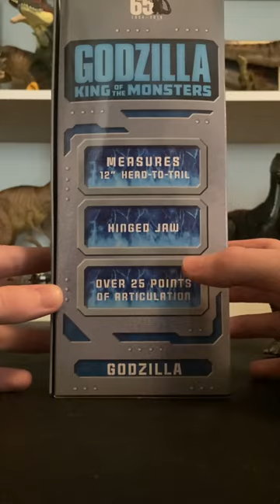Neca Godzilla Figure